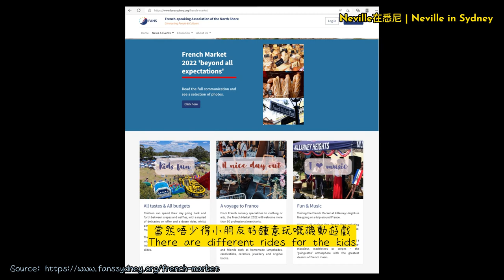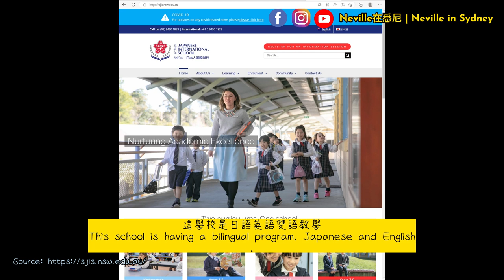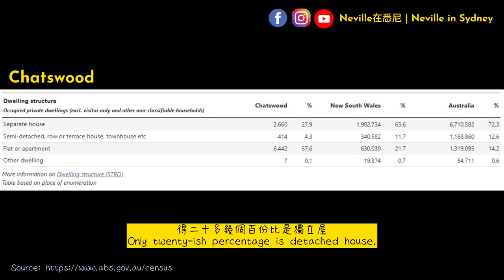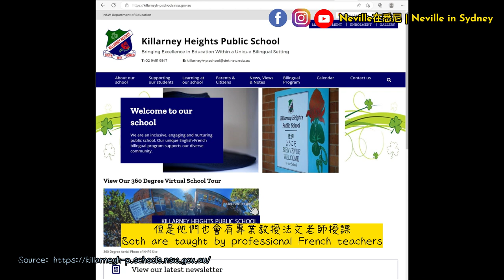【悉尼有咩玩】帶你行一年一度大型French Market|點解係悉尼Killarney Heights 前100公立小學舉行? English subtitles 澳洲小朋友是這樣玩大的 唔洗戴口罩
今次帶大家去係澳洲悉尼北海灘的Killarney Heights Public School Playground舉辦French Market，感受下澳洲法國文化節目氣氛。
澳洲全面開關 | 入境澳洲唔駛隔離 | 唔駛PCR & RAT

French market is an annual event that you could feel like having a trip in France. Kids can enjoy different fairs and rides. Familes can enjoy French music.

【澳洲生活】 大人細路都玩成個鐘⁉ 一齊感受下street fair 氣氛🎏 | 記住開繁體中文字幕 | Sydney Chatswood Street Fair 2022 | 廣東話